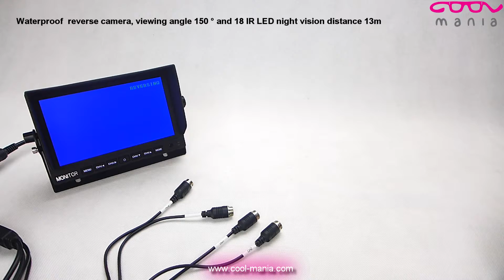7" LCD monitor with the possibility to connect up to 4 reversing (www-cool-mania.com)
7" LCD monitor with the possibility to connect up to 4 reversing cameras. It makes this monitor an ideal assistant while reversing or for better orientation in various operations with smaller and larger vehicles.